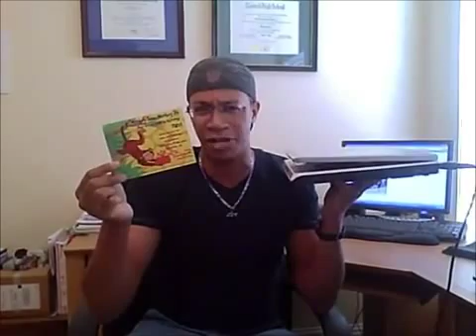Best Wordpress Exit Pop-up Plugin! Best Wordpress Squeeze Page Plugin! 20$ discount!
Get 20$ discount NOW! to get the BEST wordpress exit pop-up plugin for only 19$ for a limited time!

Never lose any more money from users leaving your websites. Capture more sales with the best exit pop-up wordpress plugin that enables you to put in your opt-in form, squeeze page, video, images or any other code in a very nice looking exit pop-up.

No more dull Javascript exit pop-ups. Use the best exit pop-up plugin EVER!

This is a MUST HAVE squeeze page plugin for wordpress marketers.